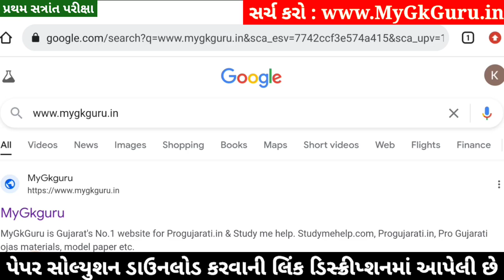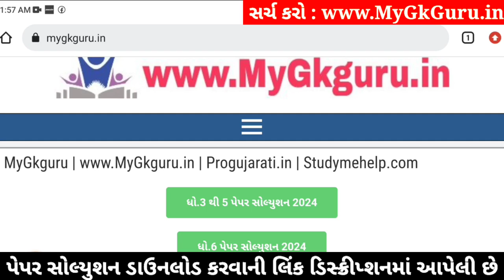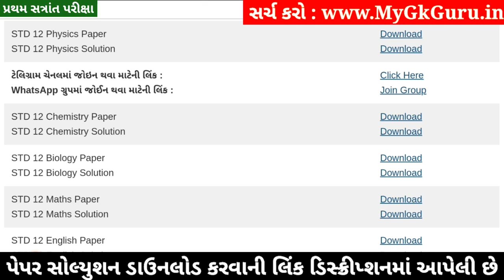STD 12 Chemistry Paper Solution 2024 100 Marks, STD 12 Chemistry First Exam Paper Solution 2024